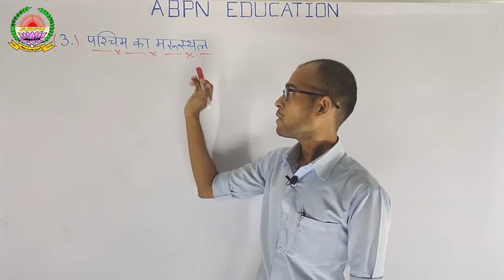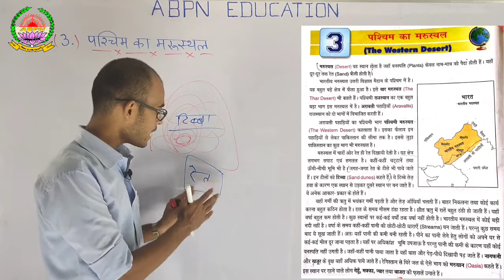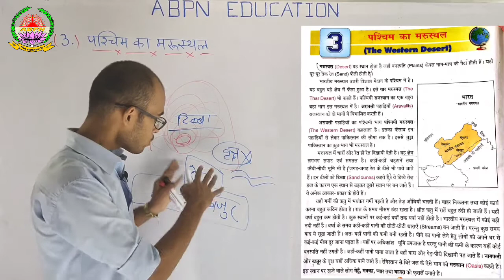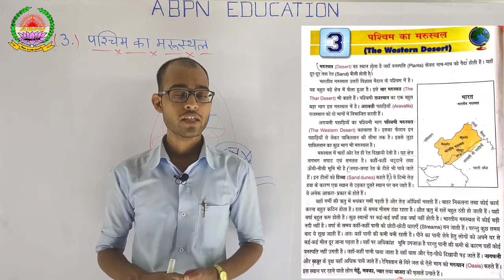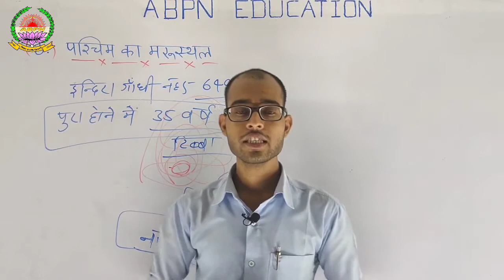class 3 अध्याय 3 पश्चिम का मरुस्थल